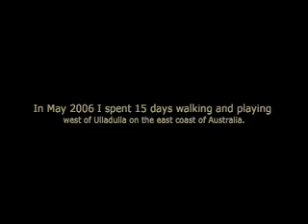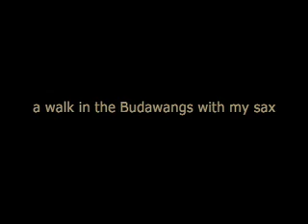A Walk in the Budawangs with my saxophone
From the 18th of May till the 1st of June 2006, I spent 15 days armed with my sax, camera, audio recorders, food and a solar recharger in the Budawang Mountains, a wilderness area in the Morton National Park, South West of Nowra on the east coast of Australia. The recording was made in a crevice on Donjon Mountain, near the Monolith Valley.